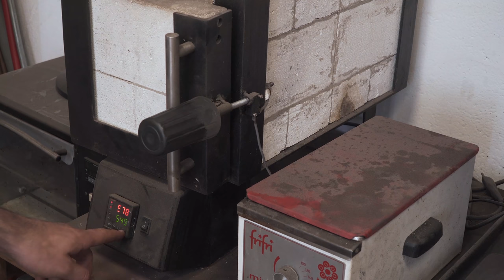Power Hammer Die Covers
Making tooling for the power hammer that locks with M8 bolts to the flat dies.
These one are drawing attachments, more shapes can be made the same way to move hot steel differently. And hey! It's the first project where I properly use the mill:

0:00 Top Round Pieces
2:06 Sides
3:59 Welding
5:17 Heat Treatment
6:14 Grind And Surface Finish
6:43 Test